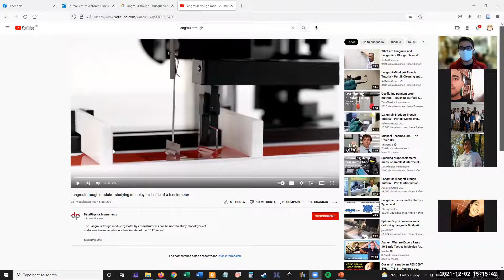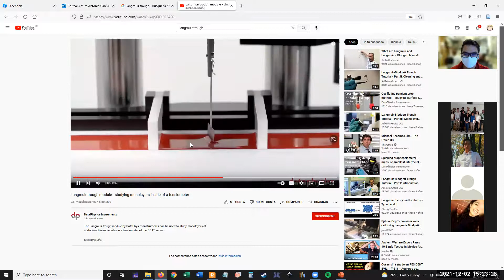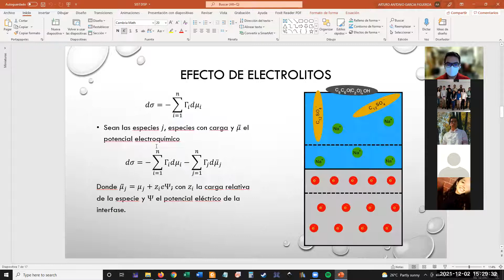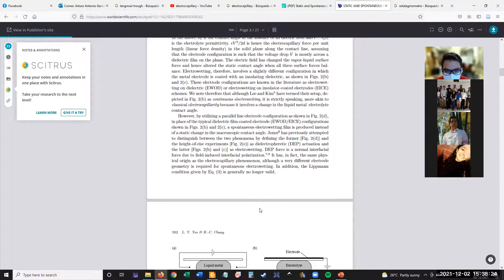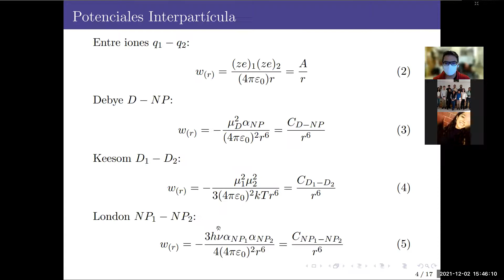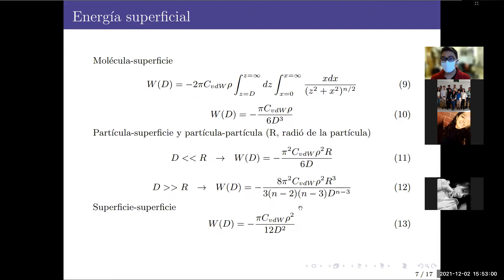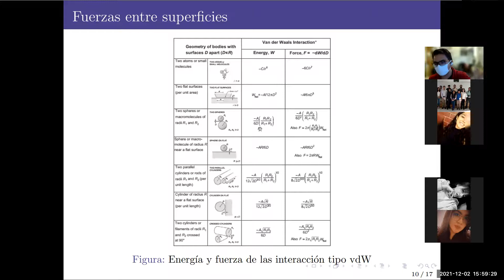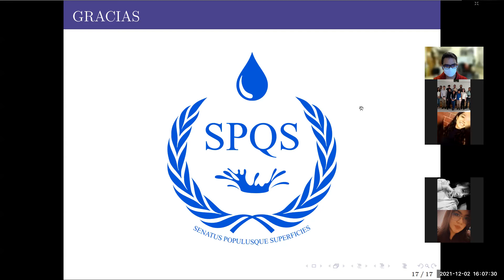Determinación de masas moleculares, curvas electrocapilares y teoría DLVO